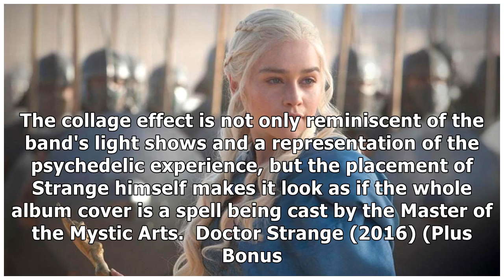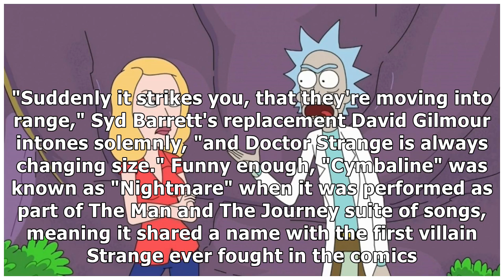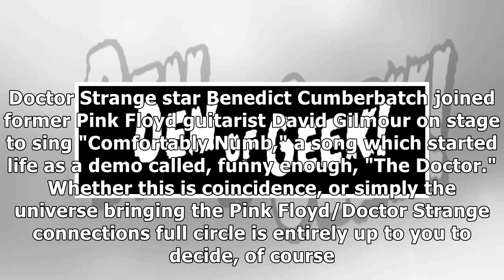The Doctor Strange and Pink Floyd Connection